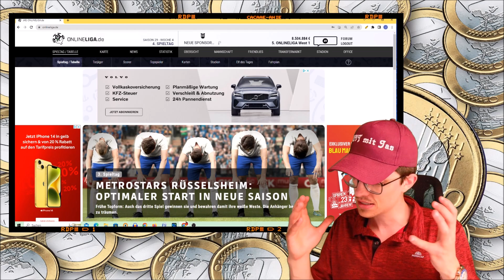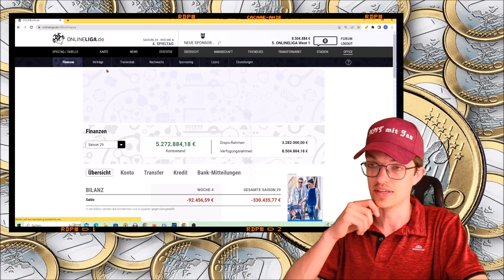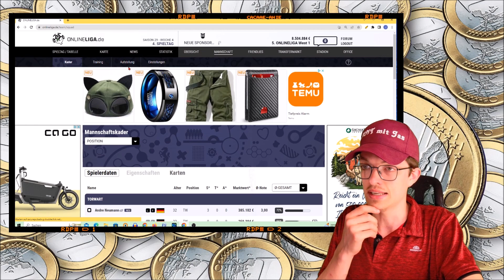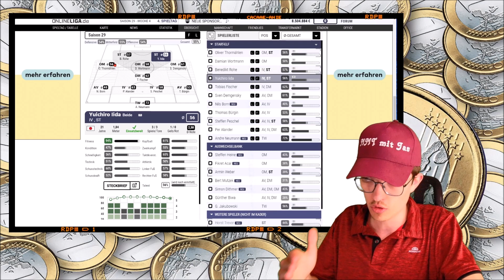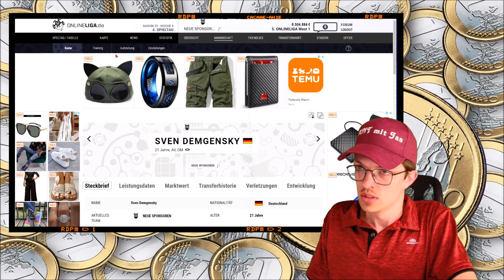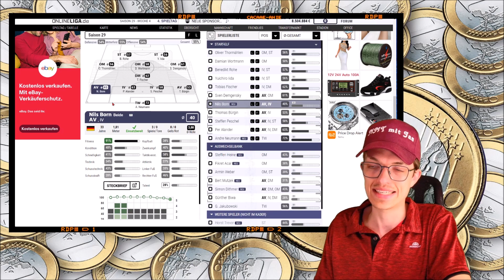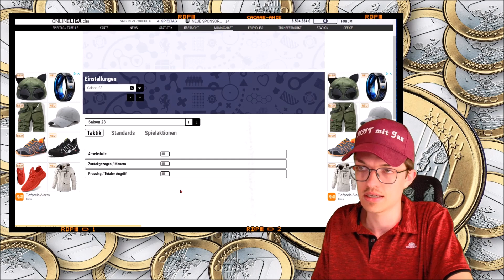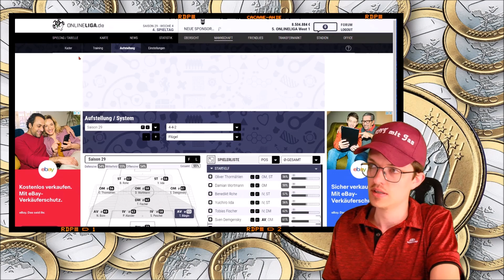Let's play ONLINELIGA - Was macht mein Team?